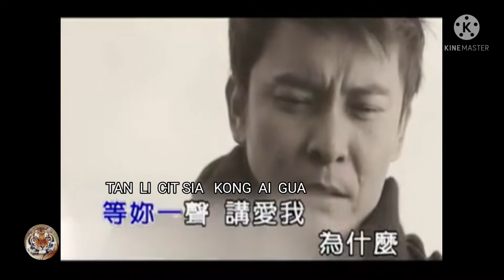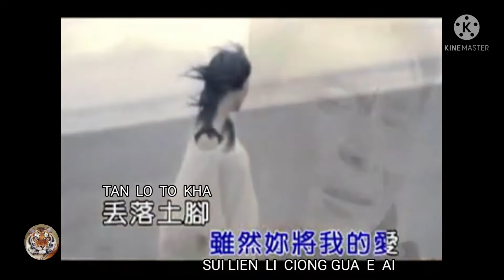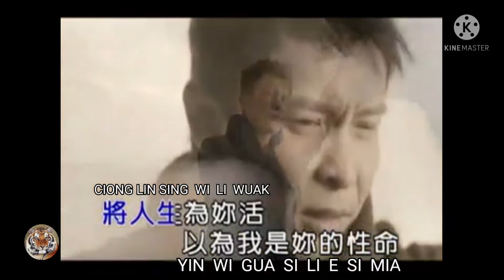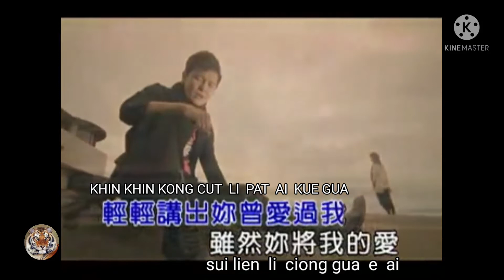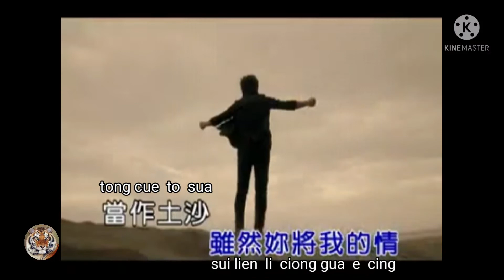CIT SIA AI